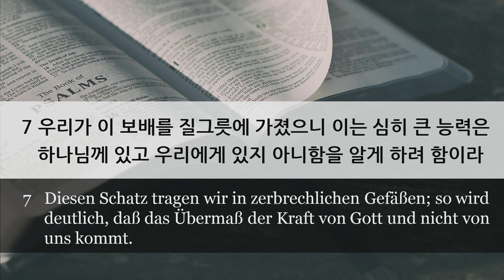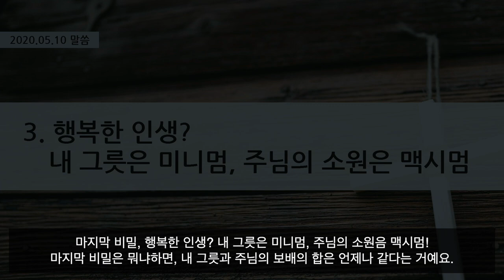[프랑크푸르트 한마음교회] 주일 설교 | 2020.05.10 | 보배를 담기 바쁜 질그릇 | 이찬규 목사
보배를 담기 바쁜 질그릇 (고린도후서 4장 7절)
프랑크푸르트 한마음교회 공식채널 (Frnakfurt Hanmaum Church)